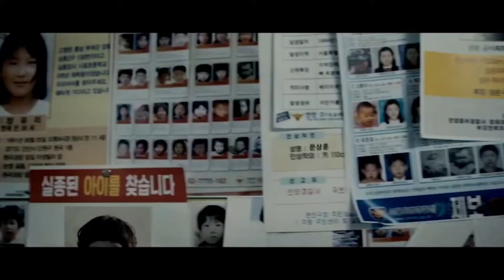[BGA][1080p60] Wanna One - Beautiful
BGA Pump It Up Prime 2

Song: Beautiful
Composed by: Wanna One